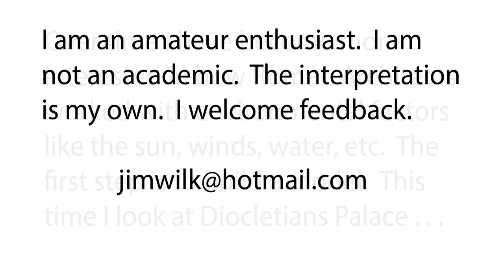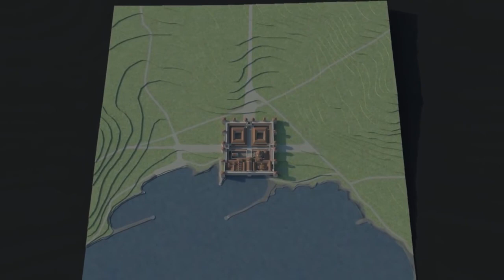Diocletian's Palace Split Croatia - 305. AD - 3D model constructed fully with Sketchup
By James Wilkinson